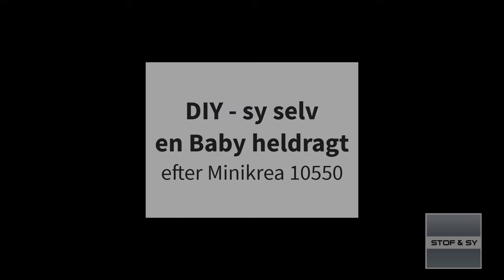DIY sy selv en Baby heldragt efter Minikrea 10550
Få fif til at sy den smarte og praktiske heldragt fra Minikrea
Lene har brugt:
Wool Fleece (OBS testvask stoffet (et lille stykke af det) på uldvask inden du klipper! Producenten anbefaler rens. Det ændrede sig ikke efter uldvask i Lenes vaskemaskine, men der kan være stor forskel på uldvask fra maskine til maskine)
Alternative stofvalg kunne være en af vores bløde fleece eller frotte stoffer